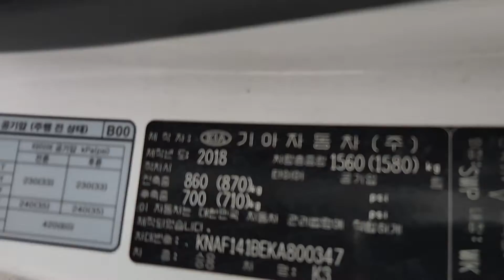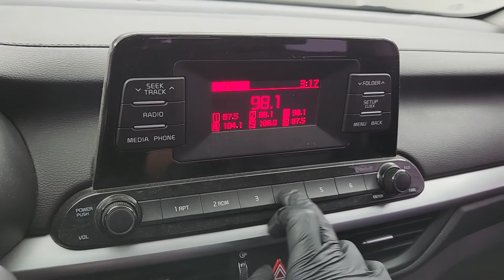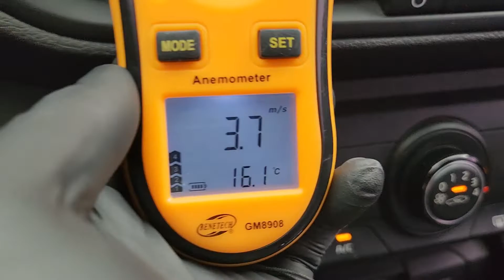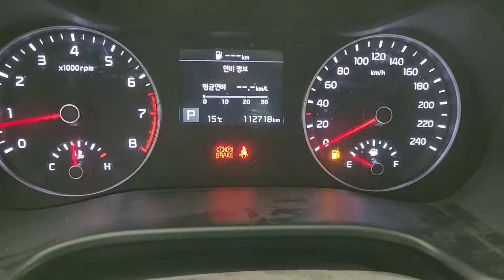All New K3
KNAF141BEKA800347